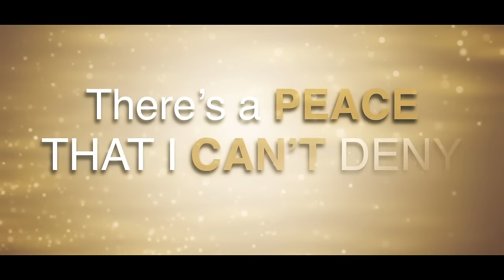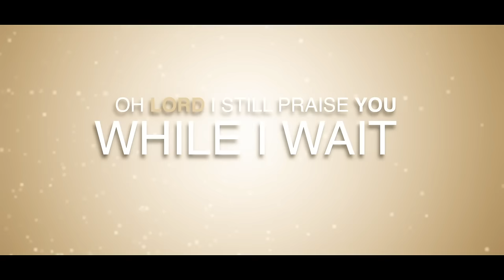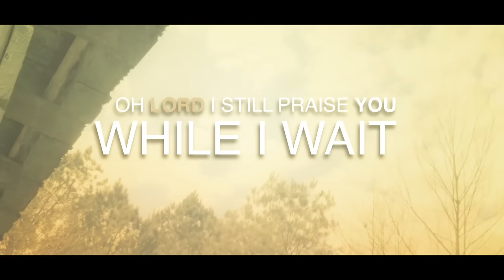Gary LeVox - While I Wait (Lyric Video) ft. Brittany LeVox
Music video by Gary LeVox performing While I Wait (Lyric Video).